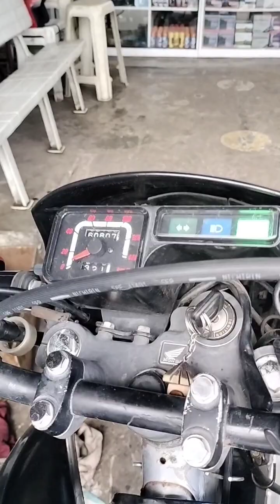power nga mekanico sa motormate👍🤭🤭🤣